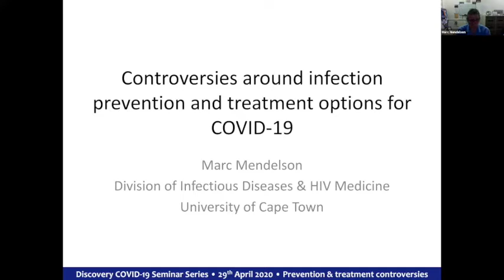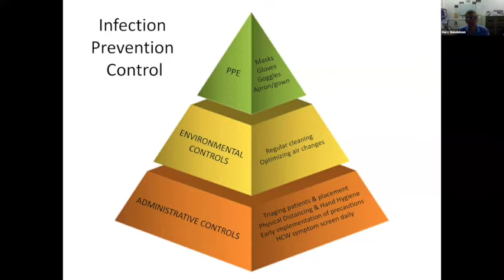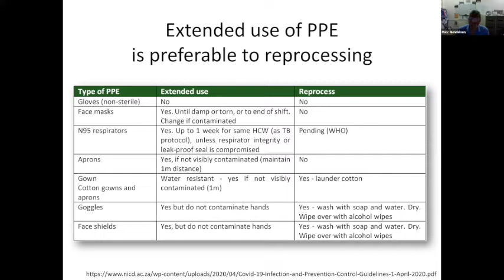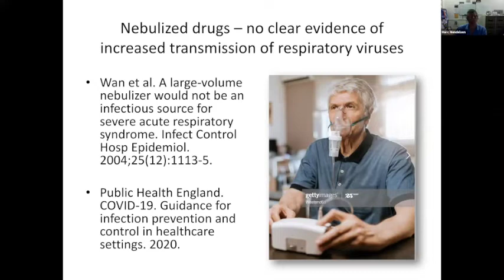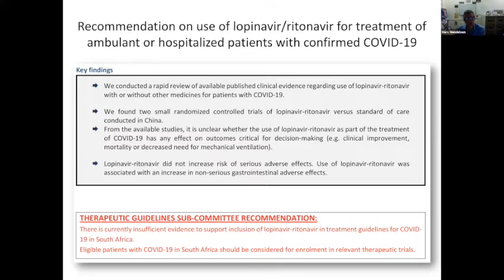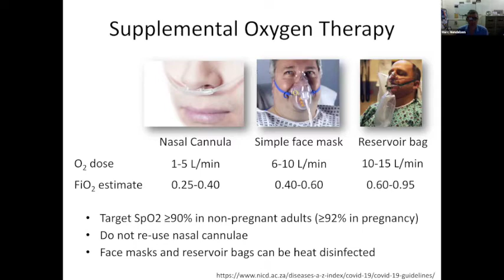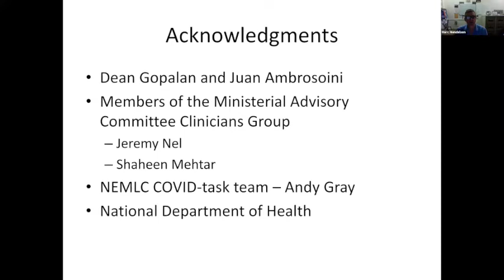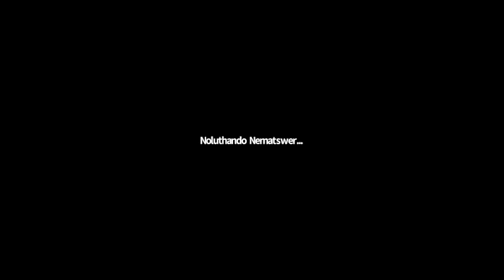Controversies around infection prevention and treatment options for COVID-19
In this webinar, directed towards medical doctors, Professor Marc Mendelson discusses the controversies in infection prevention – Masking, PPE, HCW exposure and reducing risk. As well as the controversies in treating COVID-19 – NSAIDs, ACEi, and ARBs, Investigational antivirals and Non-invasive ventilation.